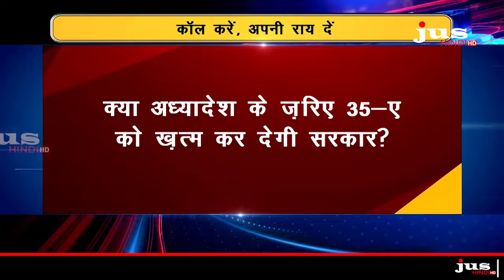ख़त्म हो आर्टिकल 35-A? || STRAIGHT TALK || JUS HINDI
USA | DISH network Ch. 725 & SLING